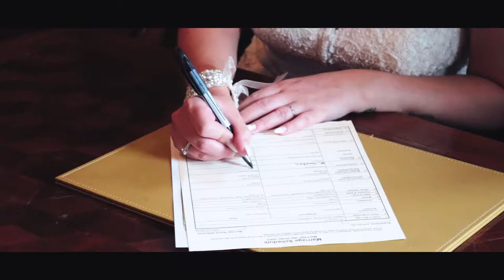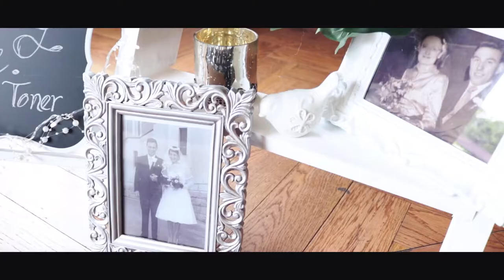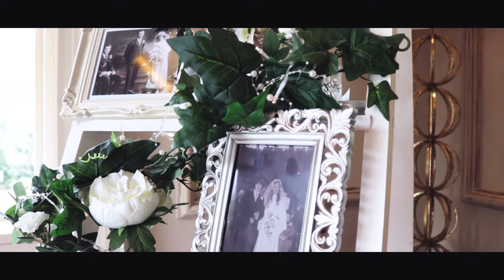Catherine and Mark's Wedding Galgorm Resort & Spa 13 07 17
Galgorm Resort & Spa cinematic wedding video for Catherine & Mark on their big day.